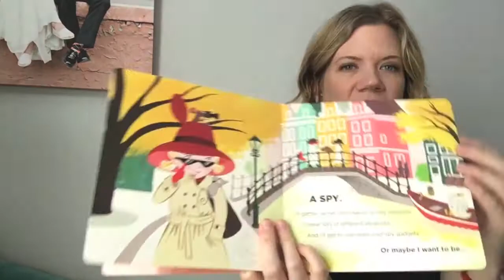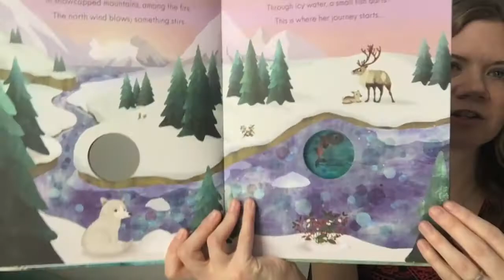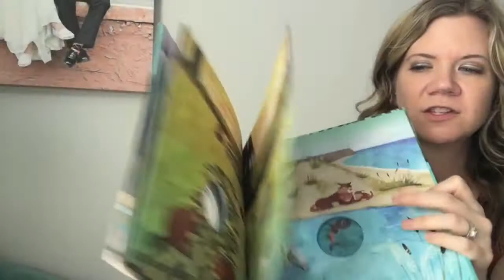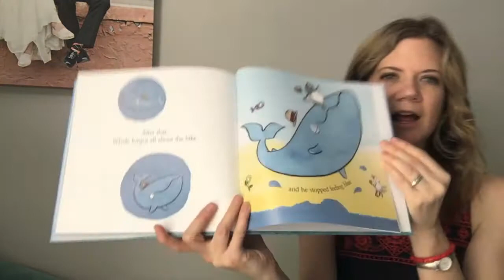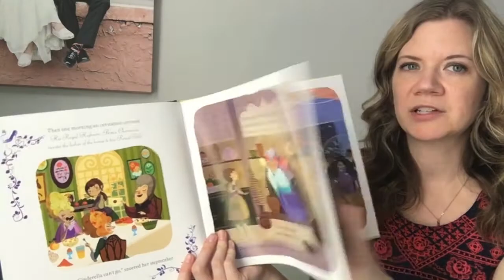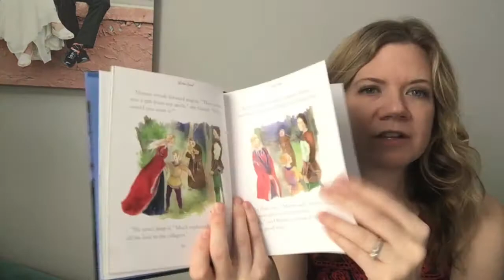Usborne & Kane Miller Story Books!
Just a handful of my fave story books... recommended for kids of all ages! :)

The River, Dirty Dinosaur, Tale of Two Beasts, Nibbles, Dan the Taxi Man, Billie B Adventures, Cinderella, Five Minute Bedtime Stories, Farmyard Tales, Illustrated classics, Blue Whale Blues (not in that order, sorry!)